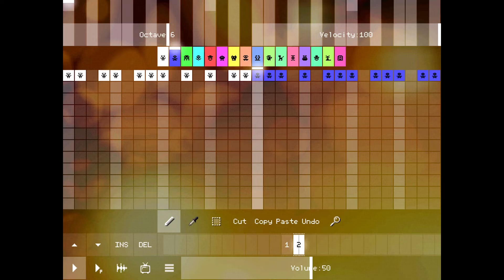Sparta TPOT Intro base